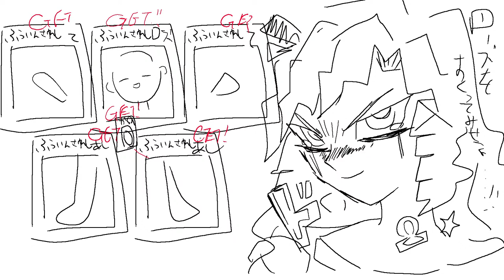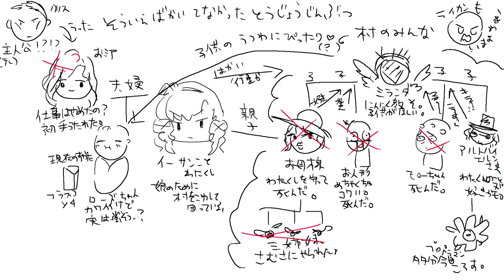【おバイオ8】BIOHAZARD VILLAGE ✦ をプレイいたしますわ！ ✦12【お村ですわ】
🦂ウェルカムボイスはこちらですわ～

🦂サムネに使用させていただいた絵をかいてくださった方🦂

⚠わたくしお嬢様を目指している過程におりますわ！
⚠本当にゲームが下手ですわ。ご了承くださいませ！

💯わたくしとのゴージャスなお約束💯
✦わたくしとの楽しい時間は、わたくしと過ごしている時だけ大事にしてくださりますよう、
　よろしくお願いいたしますわ！
✦ほかのライバーの方と過ごすとき、わたくし（名前・口癖など）を言及しないよう
　お願いいたしますわ～～！！！
✦配信中はわたくしと配信を楽しんでほしいですわ！
　配信内容以外に言及しすぎることはお控えくださいませ！

💯エレガントな配信への道を歩むためのお願い💯

フリーな気持ちで不安なく💖コメント💭を送っていただくために考えましたわ✨

✦人を傷つけるコメントはお控えくださいませ💖
✦見た目を揶揄するコメントはお控えくださいませ💖
✦性的なシーンではないのに、性的な表現をするのはお控えくださいませ💖
✦わたくしが「やめてください」とお願いしたことはお控えくださいませ💖
✦上記をほかの方に指摘するのはお控えくださいませ💖
　（争いを防ぎ、楽しい気持ちでいるため💖）

✦その他、基本的になんでも大丈夫ですわ❣

　皆様方のコメントが、わたくしの配信を盛り上げてくださっておりますわ～～！
　皆様方が、笑顔になってほしいですわ😊と思い
　心配なく‼️‼️楽しく✨コメントをしていただけるようにと
　改めて形にさせていただきました💖
　いつも、楽しいコメントをありがとうございます💖
　これからも一緒に楽しい時間を過ごせますように✨

💯未成年の皆様方へ！！よんでくださいまし！💯